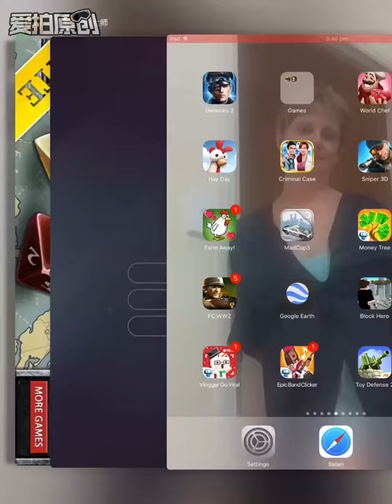World conquer 3 (SHORT)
Hey this is my first game vid
Sorry about the Chinese thing at top
Sorry D: